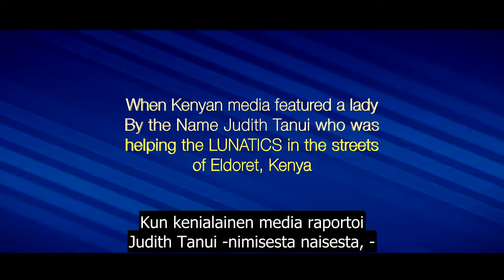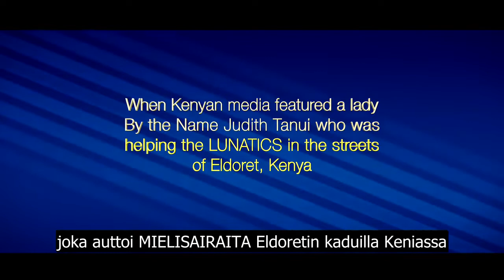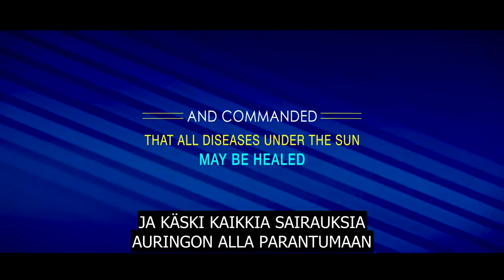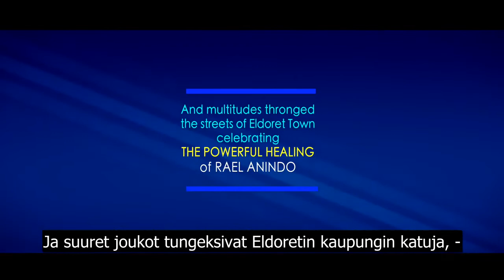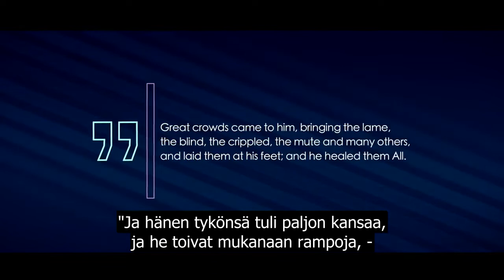RAEL ANINDO - PARANTUI VÄLITTÖMÄSTI TÄYDESTÄ MIELISAIRAUDESTA